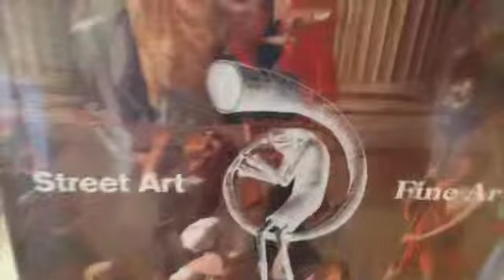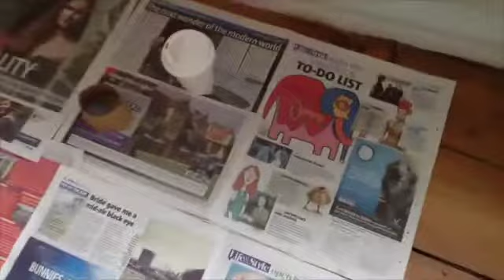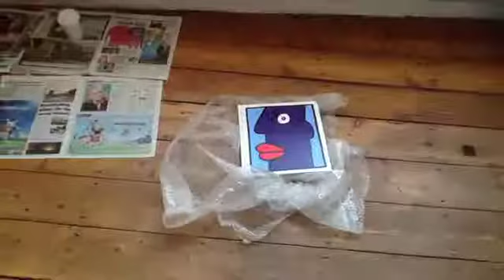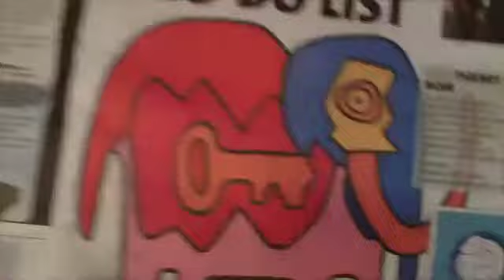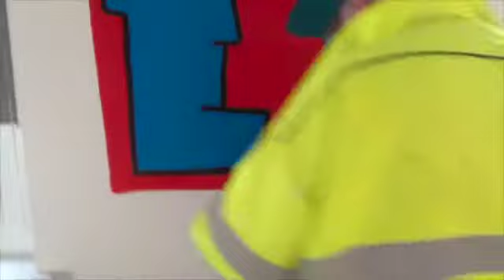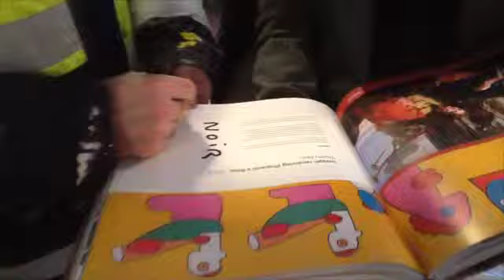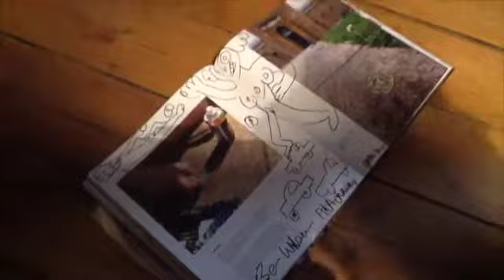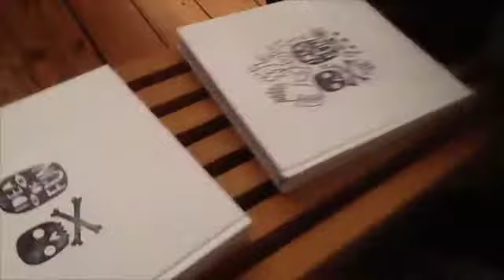Street Art Book Launch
This video is about Street Art Book Launch